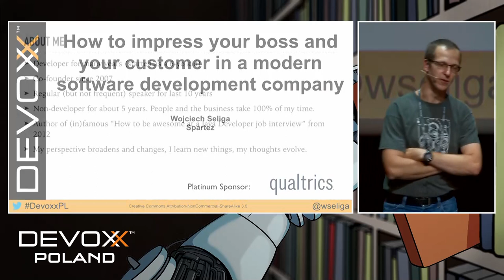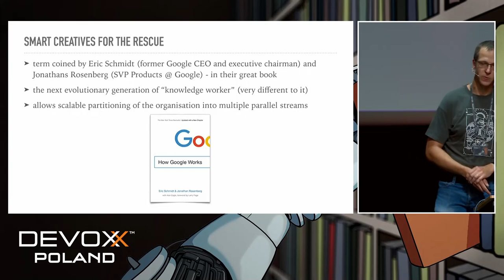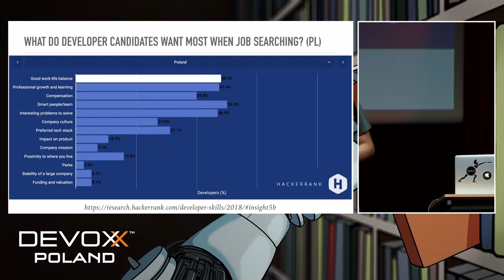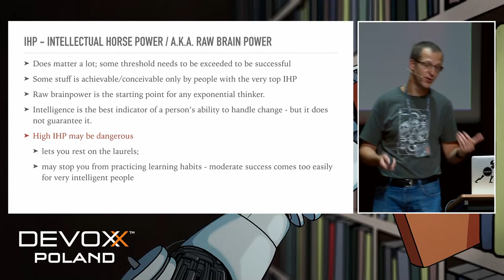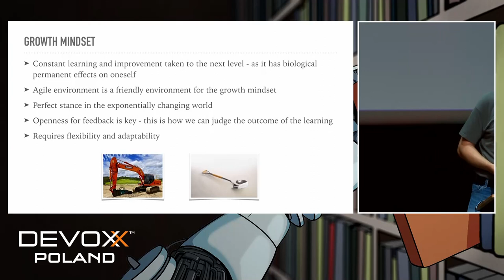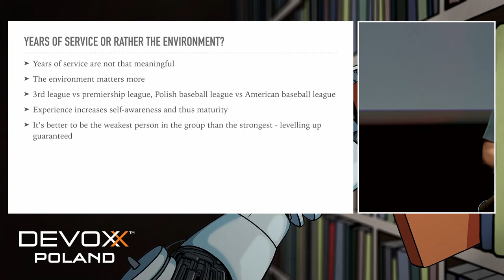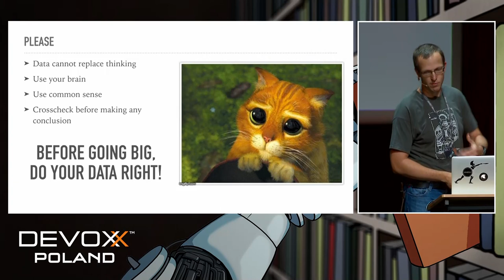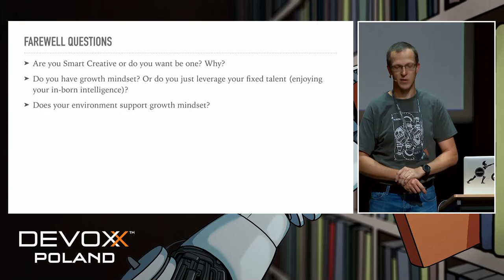How to impress your boss and your customer in a modern company - Wojciech Seliga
Software is eating the world. Software is eating software developers’ world. Agile everywhere, constantly changing requirements, technologies, market demands, jobs, positions, structures, managers. The flood of data. Big data. It’s easy to sink. The word is shattering us. I confess: I used to be a software developer who often totally misunderstood the management, the business or the customers. For last several years, I’ve been on the other side - I represent the management, the business, and the customer. And I've started seeing and understanding what skills, behaviours and what mindset is the most valuable in a software developer from the perspective of the other side. And what drives them nuts. The thing is that this “other side” assesses your value and decides on your salary. I reckon you would like to maximise them. Here is how. Before I forget how to talk to developers (as one of them).